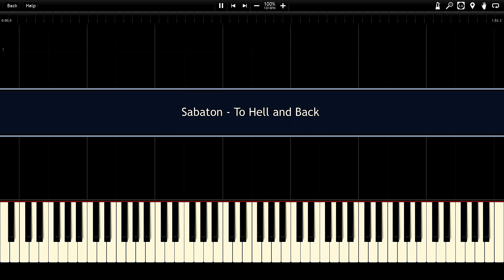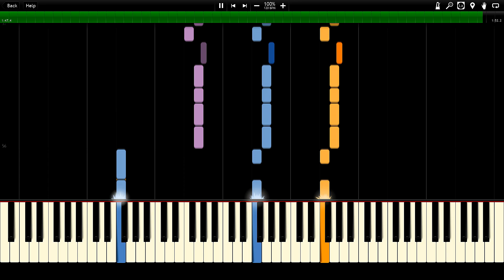Sabaton - To Hell and Back Synthesia Piano MIDI